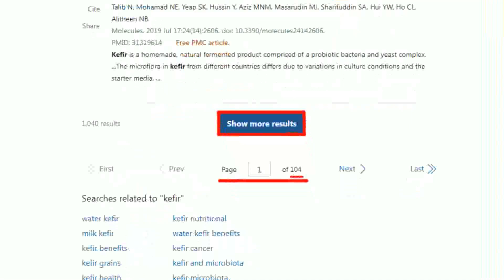【麥玉潔辣晚報】解放軍台海大規模軍演!侯.柯.賴表態反對:停止破壞台海穩定@中天新聞CtiNews 精華版